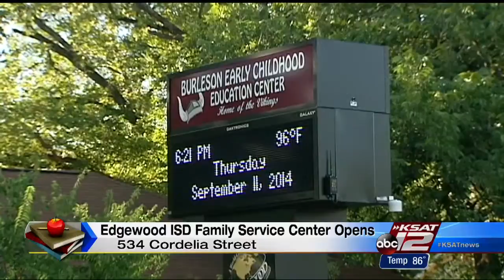Edgewood ISD Family Service Center opens